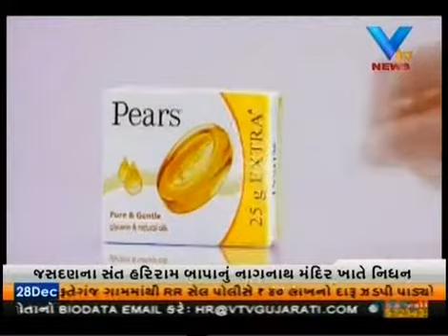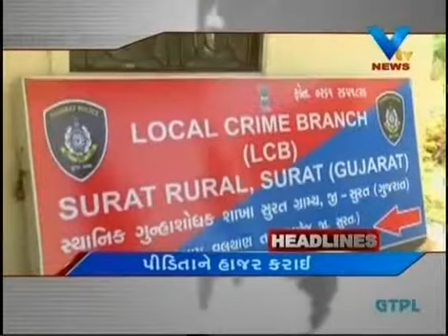Vibrant Gujarat 2015: Exclusive Interview With Smt. Anandiben Patel by Sudhir S. Raval